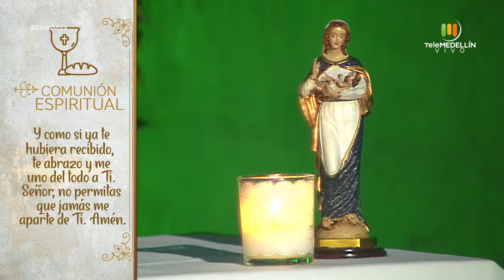SANTA MISA 26 de noviembre de 2020 [Santa misa] Telemedellín